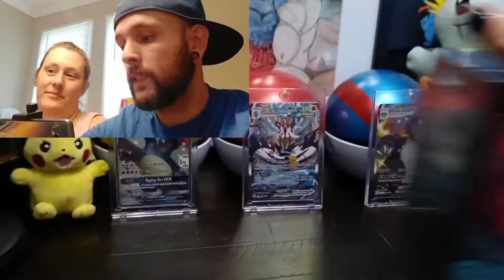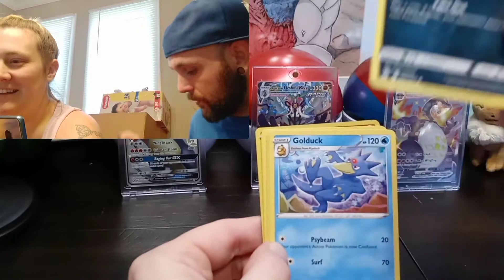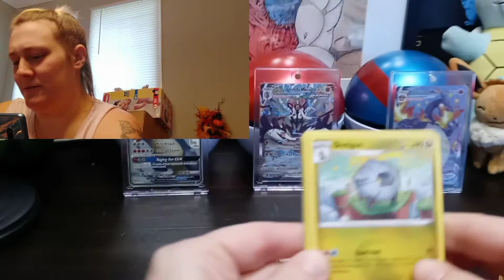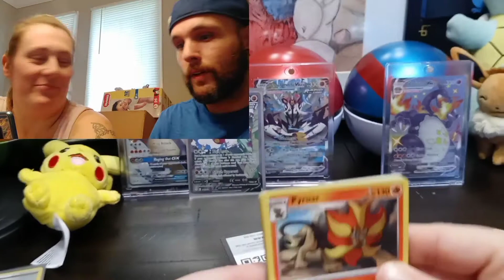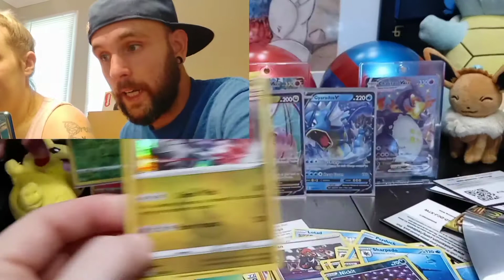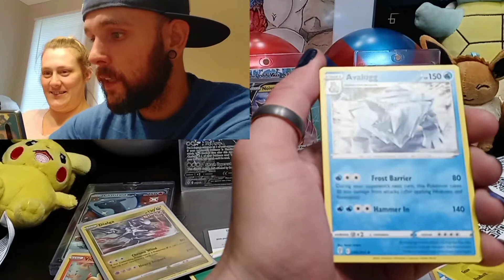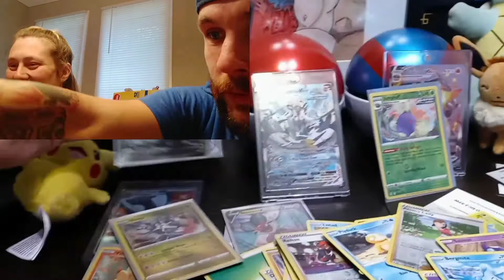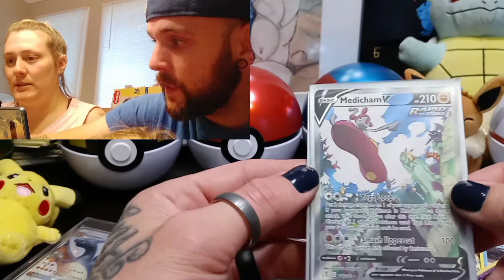Evolving Skies 2 Alt Arts 1 Video!!!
Which Two Alternate Art Cards did we Pull from Evolving Skies!?!?! We Did It But What Chase Card did we Pull!!! Ik we weren't ready for the Flames that were in that Pack!!! Peace, Love, and Joy!!!